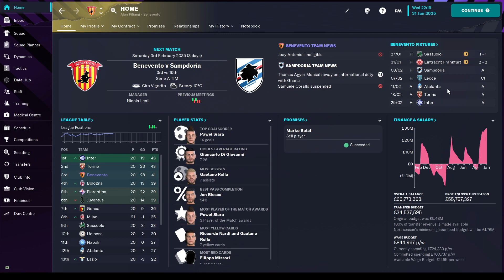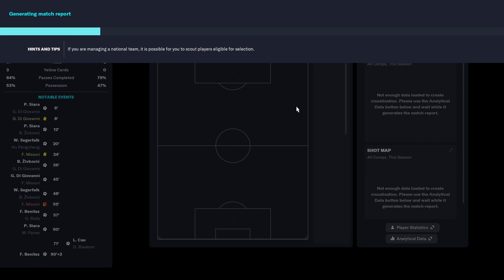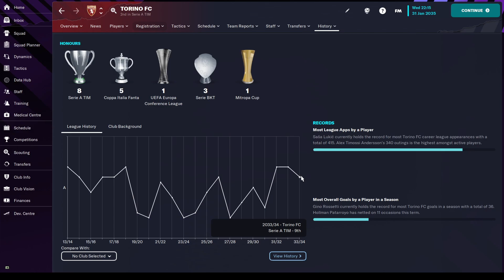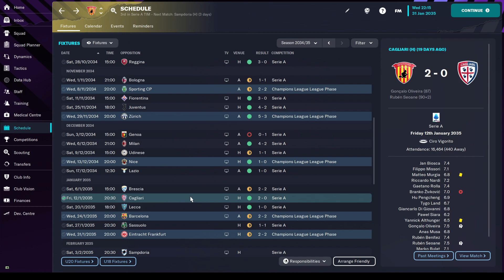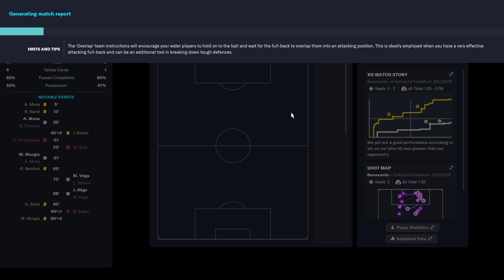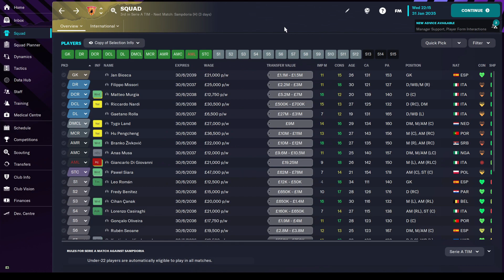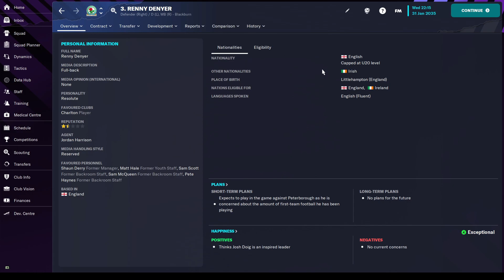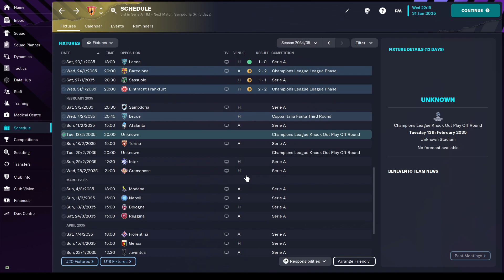EPS 2: NYAMAN DI PAPAN ATAS BARENG RAKSASA SERI A | FM 23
Masuk ke pertengahan musim. Berhasil melesat ke papan atas. Apakah bisa juara?

Song: King CAAN - Go Again ft. ELYSA